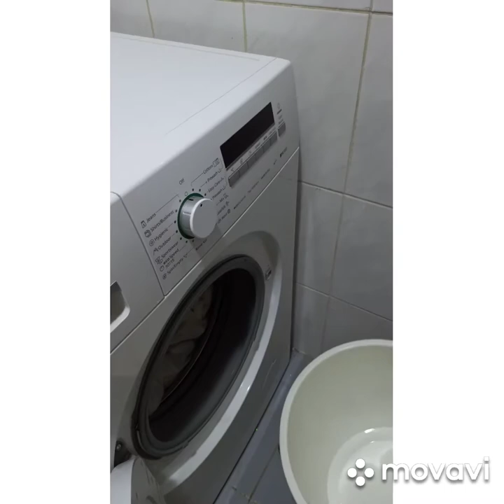SavElla Homeschool - Laundry using Automatic Washing Machine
Math Lessons: Unit of Time (hours, minutes) and Capacity (liters and mililiters) . Let's see where Vea applies it in daily life.